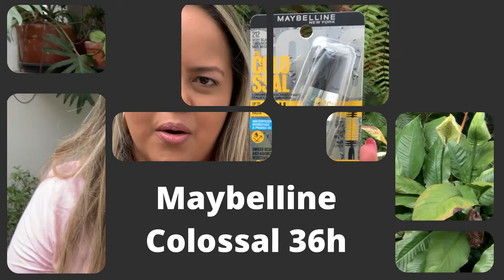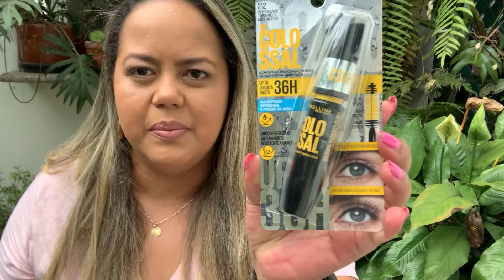Experimentei Maybelline The Colossal e Mudei de ideia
Eita que esse é dos Fortes ! Maybelline Colossal 36H
Mais um rímel Colossal igual? Achooooo que nao .

Assistam

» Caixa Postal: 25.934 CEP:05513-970